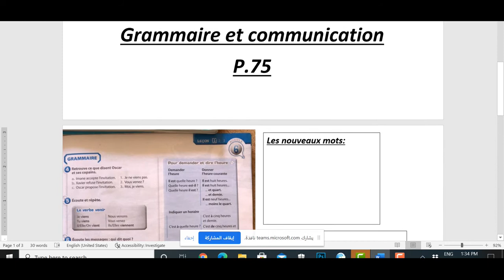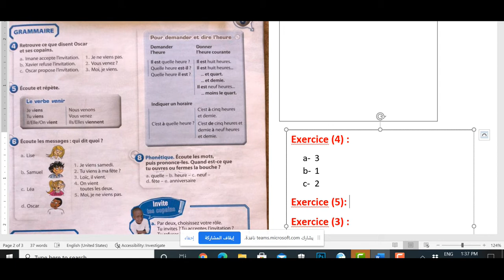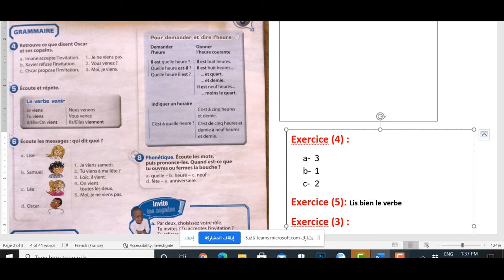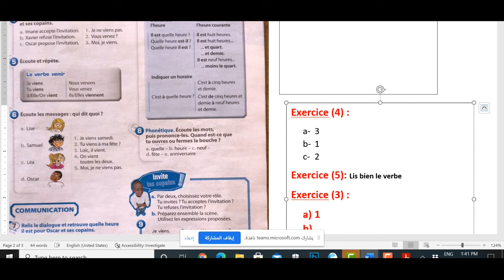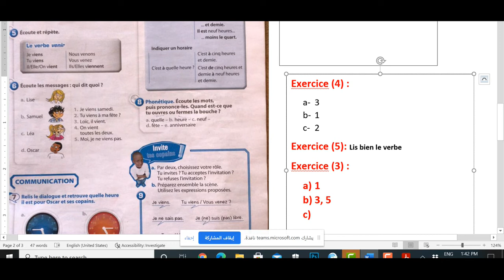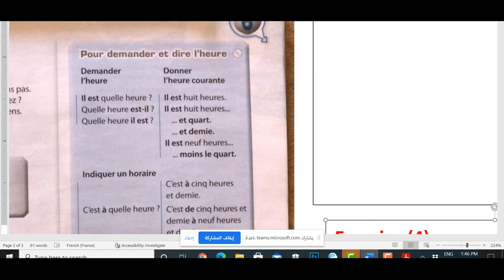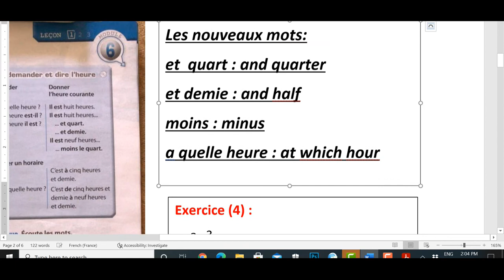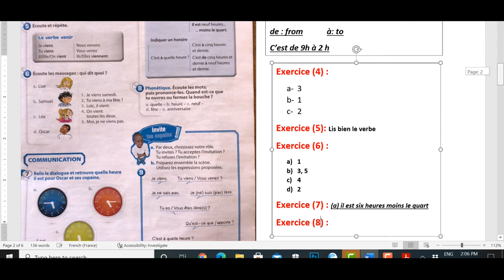Grade 8- Module 6 - Lecon 1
Grammaire P.75